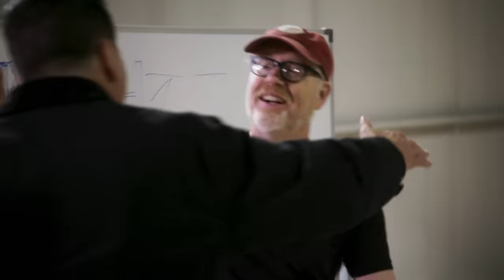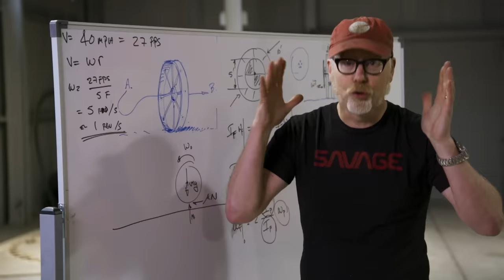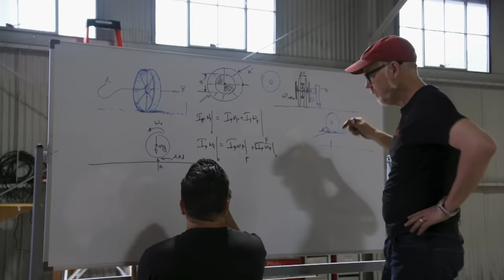"The Power In These Flywheels Scares The Pants Off Me" | Savage Builds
Attempting to improve the design of the Panjandrum, an experimental WW2 weapon, Adam Savage joins forces with Adam Stelzner, the lead engineer on NASA's next mission to Mars. The two experiment with a flywheel to see if it provides the same amount of power as the original, with dangerous results.